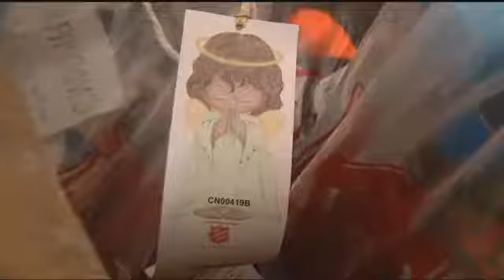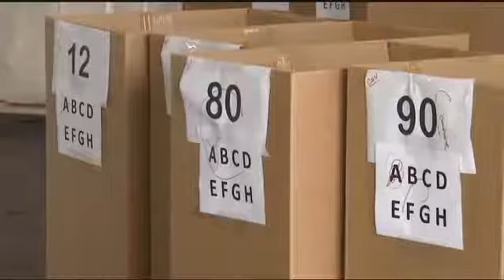Salvation Army gives out Angel Tree gifts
Thousands of families across Chattanooga picked up Christmas at the Salvation Army Monday. The gifts came from the Salvation Army’s Angel Tree.